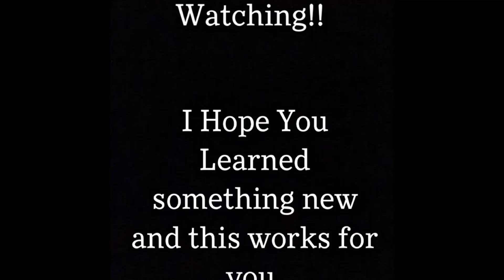Tutorial On How To Do Dumbbell Finger Curls